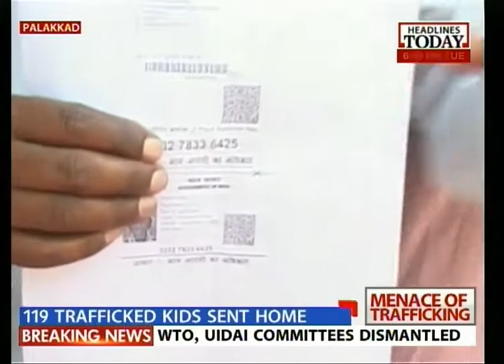Up South: Palakkad: 119 trafficked children sent back to Jharkand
Check out the story of how the children who were promised education and brought to Kerala and sold off by some scamsters are being slowly sent back to their homes and parents back in Jharkhand. Check out what preparations are being made for them. Meanwhile the Kerala government has not yet managed to crack the case or nab the culprits.